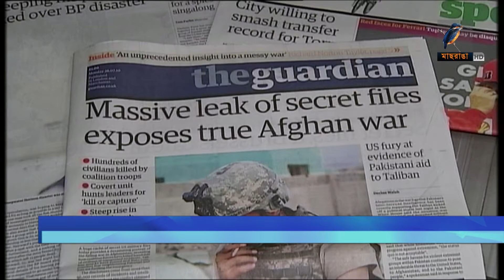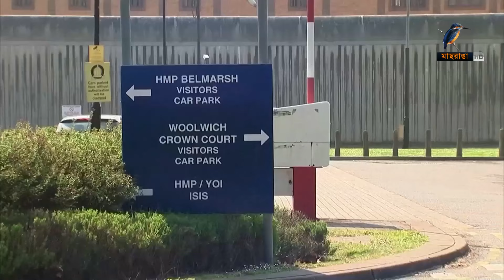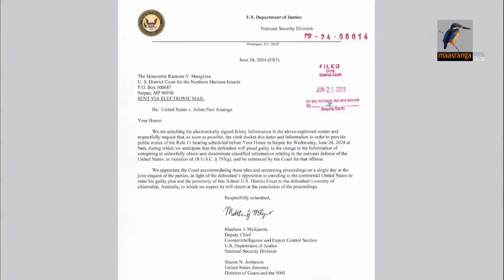অবশেষে মুক্তি পেলেন উইকিলিকস প্রতিষ্ঠাতা জুলিয়ান অ্যাসাঞ্জ | Maasranga News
অবশেষে মুক্তি পেলেন উইকিলিকস প্রতিষ্ঠাতা জুলিয়ান অ্যাসাঞ্জ

2 Bir Uttam Ziaur Rahman Road (New Airport Road)